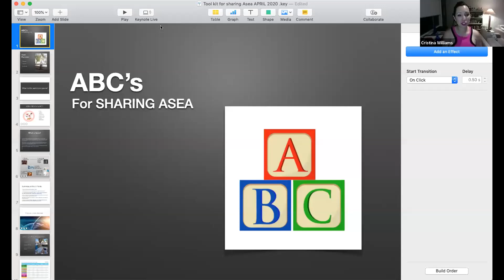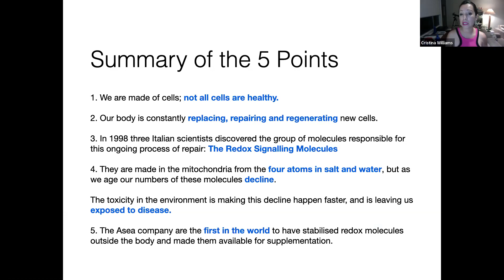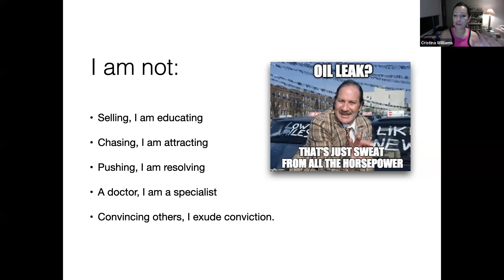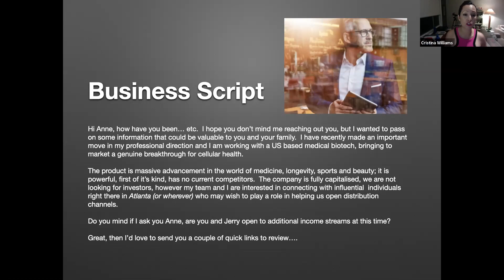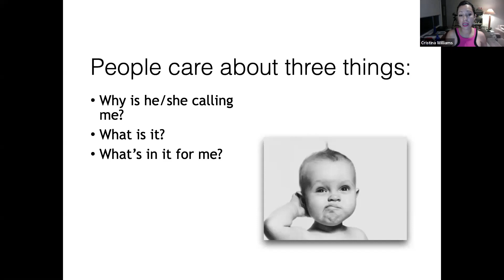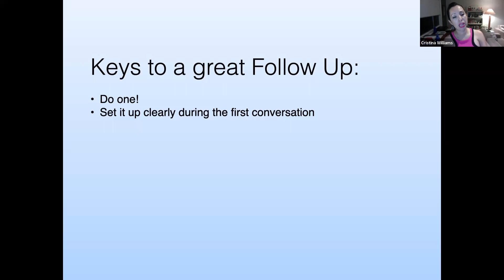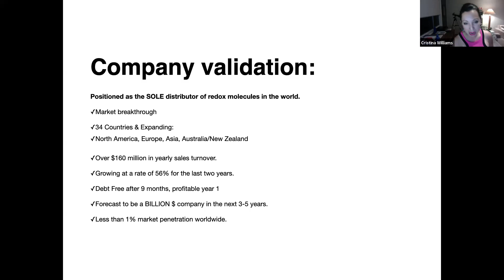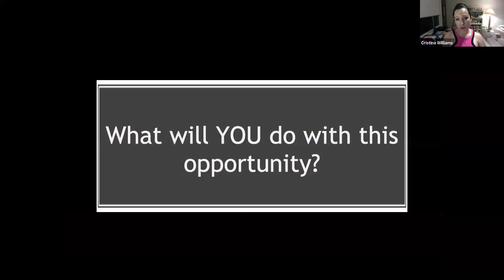ABC's of sharing Asea- with Cristina Williams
* What in the world are you in?
* What is Asea?
* Explain Redox easily
* How to share Asea : health and business
* Overcoming Objections
* Setting your Objectives